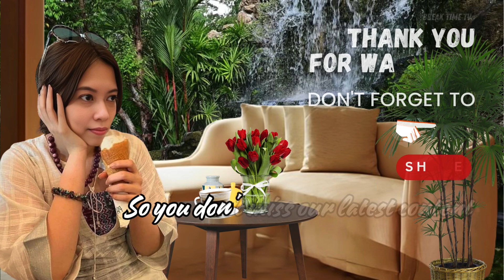Escape the Chaos with Acoustic Guitar Melodies 🌿 Relaxation Music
Unwind and rejuvenate with our soothing acoustic guitar melodies, designed to transport you to a serene oasis, far away from the chaos of everyday life. In this enchanting video, immerse yourself in an atmosphere of tranquility that will help you recharge your mind and spirit. Perfect for meditation, studying, or just letting your thoughts drift away, our calming tunes offer the ultimate soundtrack for relaxation. Join us on this auditory escape and let the beautiful sounds guide you to peace. 🎶✨

Welcome to the Ultimate Relaxing Music Compilation for Stress Relief and Sleep! 🌙✨ In this soothing video, we present a carefully curated selection of calming melodies designed to help you unwind, de-stress, and drift off into a peaceful slumber. Whether you're looking to escape the hustle and bustle of daily life, enhance your meditation practice, or create a tranquil atmosphere for sleep, this compilation is perfect for you. Our relaxing music features gentle piano, soft nature sounds, and harmonious instrumental compositions that promote relaxation and well-being. Perfect for background music while studying, working, or practicing yoga, this compilation will help you find your inner calm. 🔔 **What to Expect:** - 1 hour of serene and peaceful music - Ideal for stress relief and deep sleep - Great for meditation and mindfulness practices - Soft melodies to create a soothing ambiance Take a moment for yourself, close your eyes, and let the calming sounds wash over you. Allow the music to guide you into a state of tranquility and relaxation. Thank you for listening, and may this music bring you peace and serenity. 🌿💤